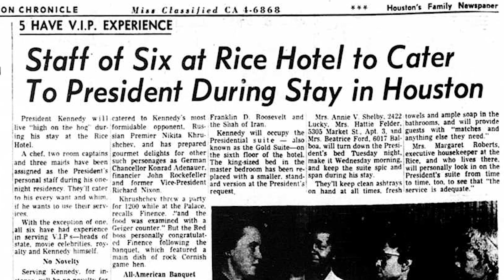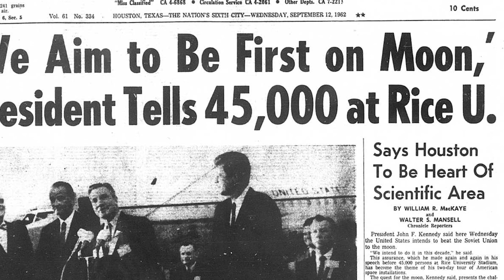TFD: JFK Speaks at Rice University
In mid-September 1962, the 35th President of the United States officially kicked off our country's exploration to the moon and Space City would never be the same again. Did you or your parents line the streets for his motorcade or attend the speech? ForgottenDayHOU with Greenwood King Properties